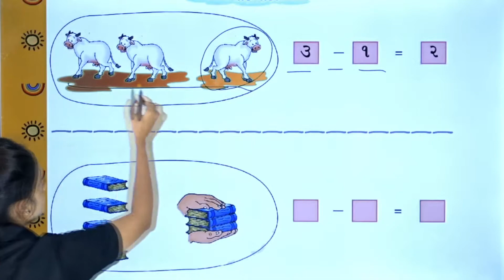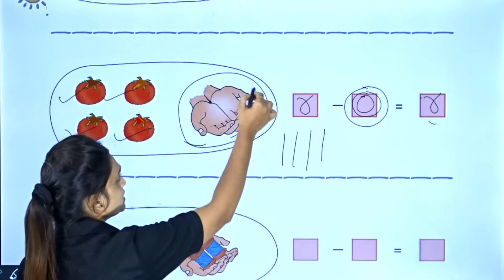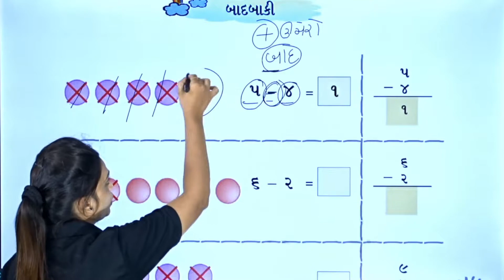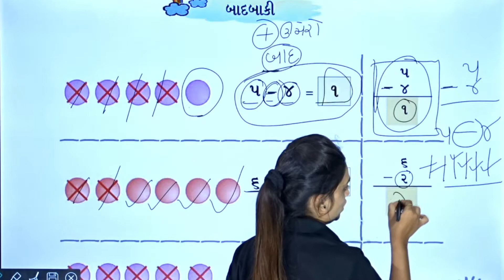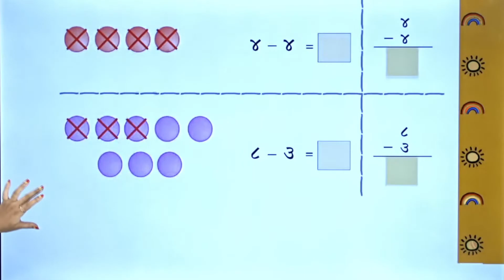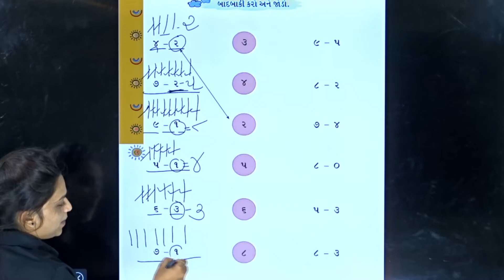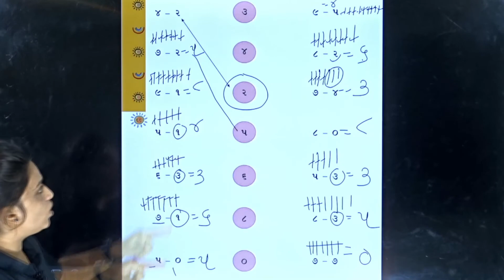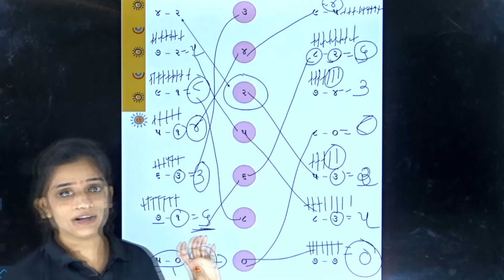ધોરણ-૧ (ગણિત) પાઠ-૪ ભાગ-૨